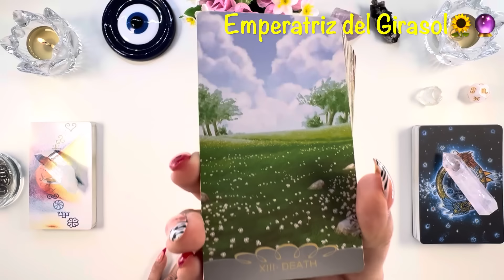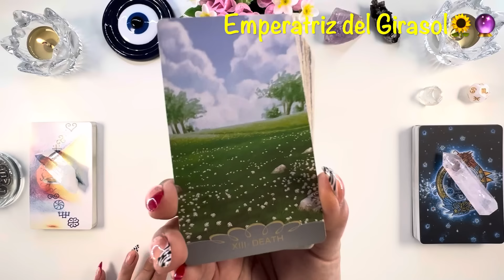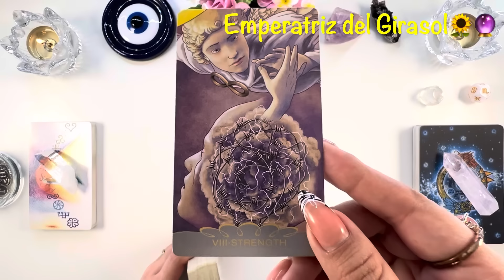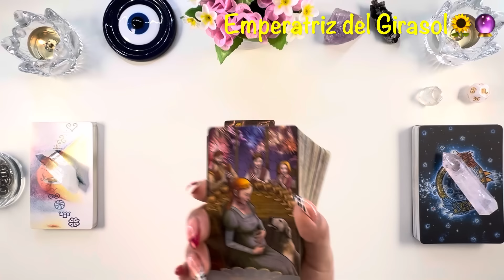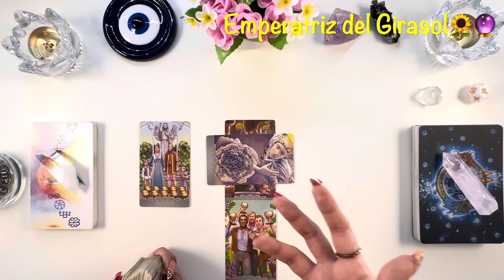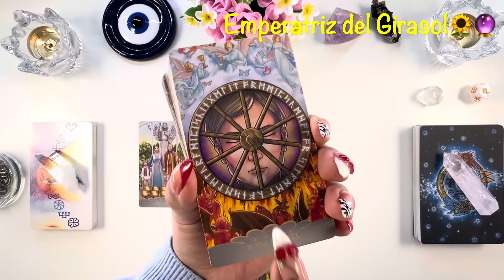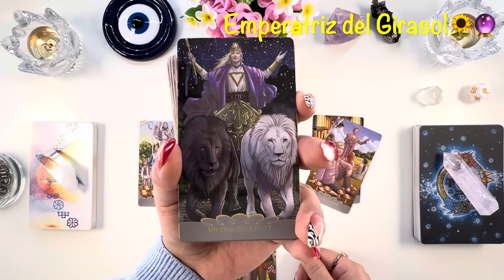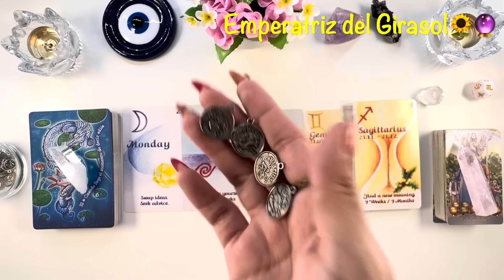GEMINIS ♊️ VIVES UN MOMENTO CUMBRE!! ESTO SE DA PORQUE SE DA!! RENOVAMOS TOTAL TE BAÑA EN ABUNDANCIA